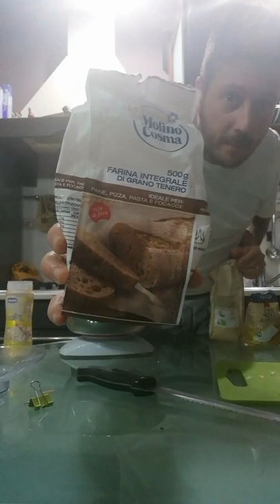Focaccia/schiacciata ripiena con mix di farine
Volete imparare il mestiere? Fare impasti per pizze, pane e focacce senza muovervi da casa? Possiamo farlo ormai anche a distanza grazie ad internet o direttamente a casa vostra se preferite.